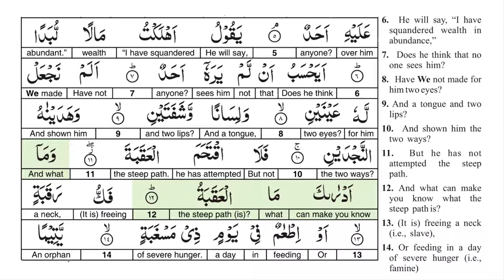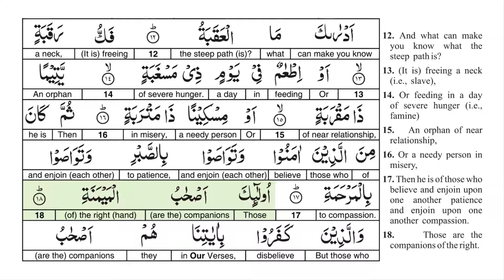Al Balad HD_Surat 090_Tawfeeq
Highlighted Recitation by Tawfeeq as sayegh  with word for word English translation.
For best display select 1080p from right bottom and select full screen.